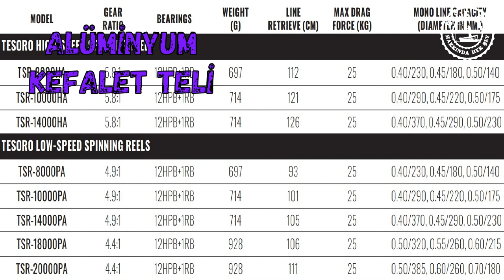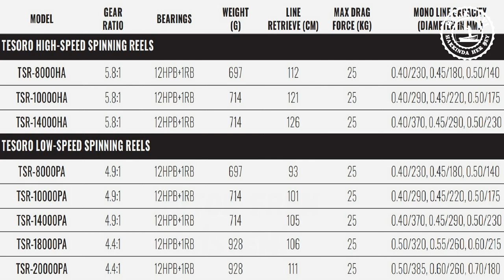Okuma Tesoro Spin Olta Makinesi | Ücretli Tanıtım Değildir | Balıkçılık Eğitimi Videoları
Tesoro Spinning makinesi, balıkçılara tuzlu su ortamları için en uygun sızdırmazlık teknolojisini sağlar. %100 su geçirmezlik, güçlü ve hafif alüminyum gövde, özel olarak güçlendirilmiş yüksek mukavemetli pirinç dişliler, tam bir Dual Force Drag- (DFD) sisteminde Cal's drag gresi ile yüksek çıkışlı karbonit sürtünmesi özellikleriyle orkinos ve kılıç gibi büyük balıklarla mücadele edebilirsiniz.
🔥 BENİMLE İLETİŞİME GEÇİN! 🔥
🌐 SİZE BİR SORUM VAR ➡️ Olta kamışı satın alma ve seçim konusunda, bilinmesi gerektiğini düşündüğünüz, fikirleriniz var mı? YORUMLARDA BİZLERLE PAYLAŞIN.
✨ HAKKIMDA ✨
➡️ HER SALI SAAT 21:00'de YEPYENİ BİR VİDEO ...